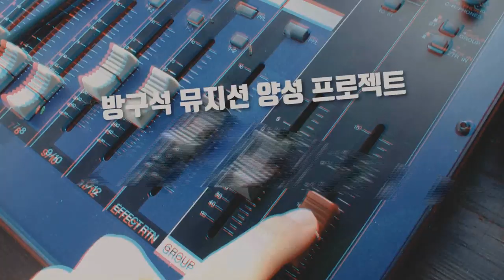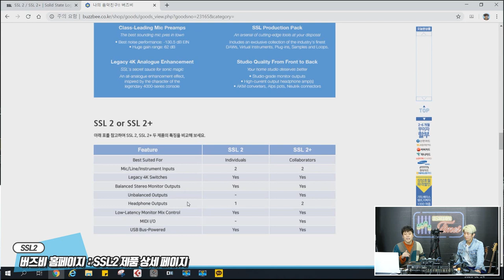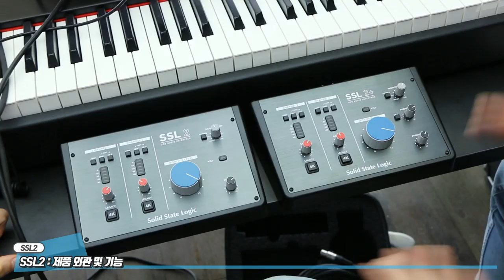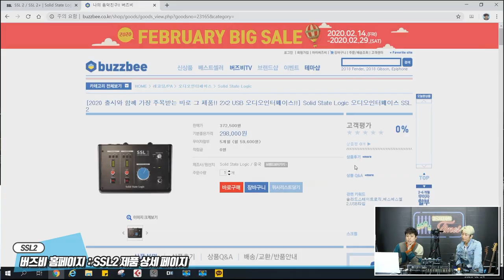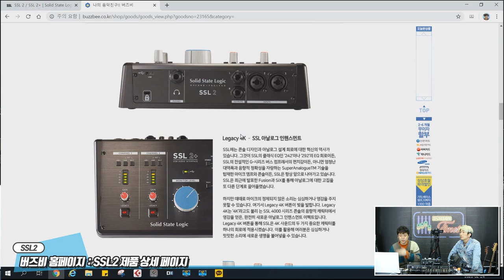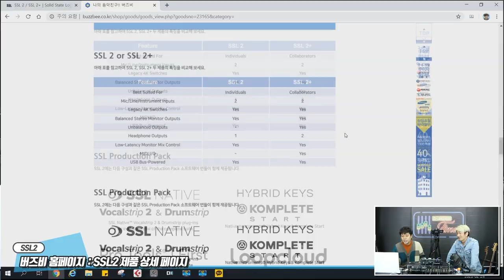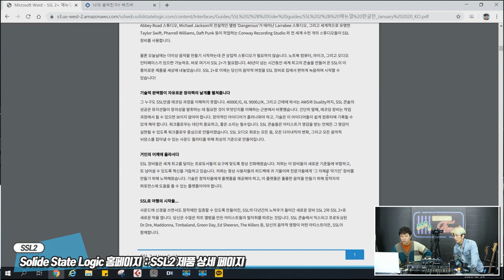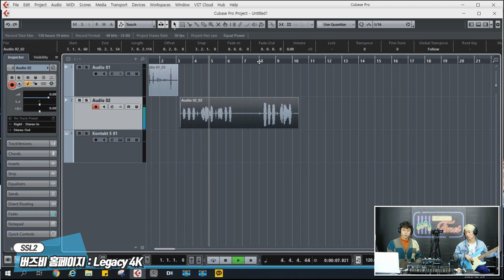RecordingTimes 139회 Solid State Logic 오디오인터페이스 SSL2 1편